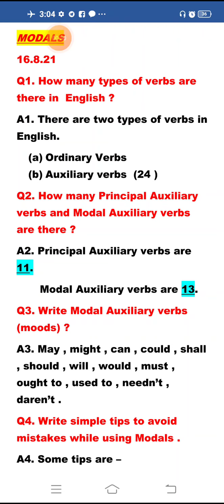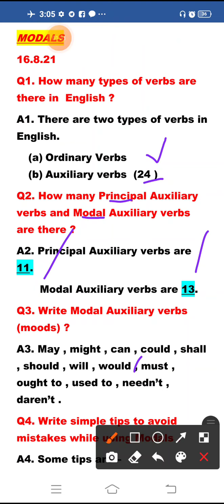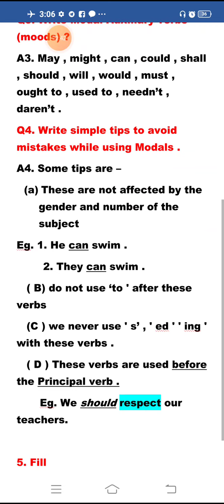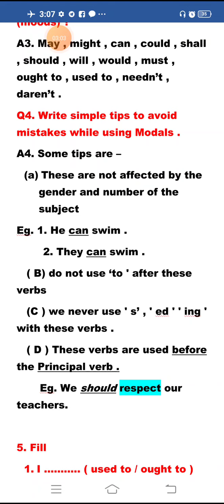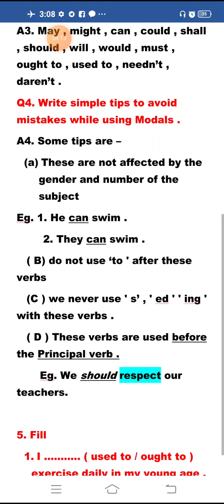use of modals in English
class 11 smile 3.0 solved homework 16 august 2021